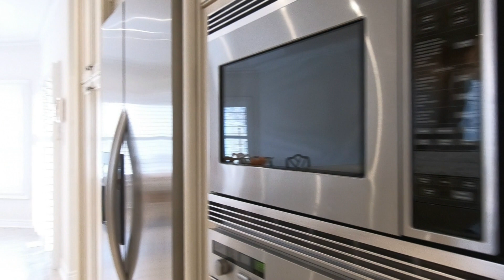5338 SAN REMO COURT, MISSISSAUGA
Luxury Home in Mississauga